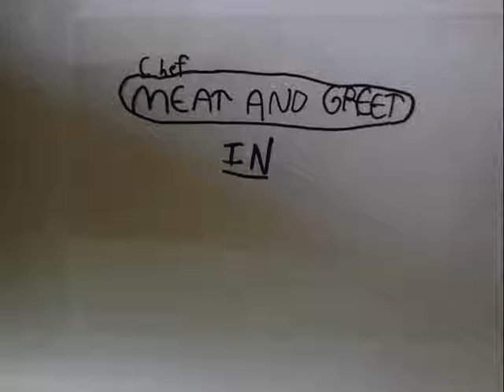Chef Meat and Greet - Episode 12 - Chef Meat and Greet vs. Chef Clown Man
The Twelfth Episode of Meat and Greet, that awesome series animated by WhoFan12 and Written By 64studios101!!!

Chef Meat and Greet meets the zany, crazy, and idiotic Chef Clown Man! When the two chefs start a "Cooking Duel", what will happen? Find out in Chef Meat and Greet vs. Chef Clown Man!